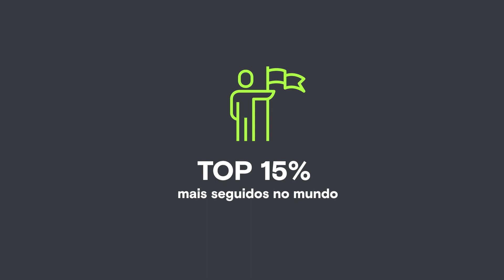Oxigenando ideias, comemoração de 1 ano de Podcast epharma!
Oxigenando ideias para saúde by epharma